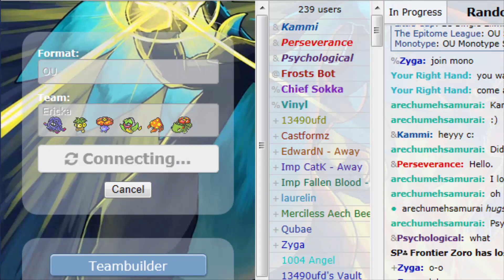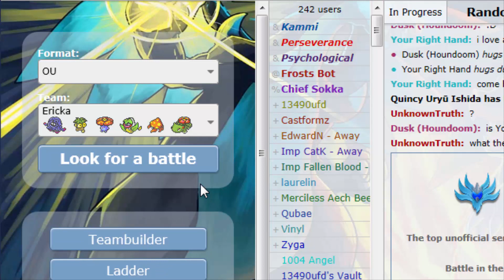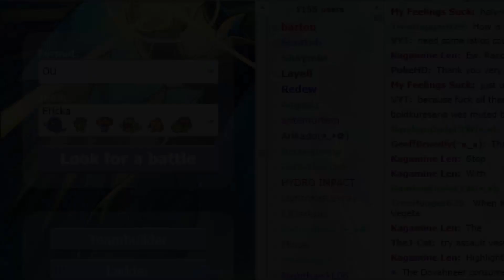Pokemon Showdown Episode 42- Drought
Current record 18, never changing, and as for how much we've lost? Don't worry, just know that it's much higher than our wins, haha.
18/24!
-NewAge